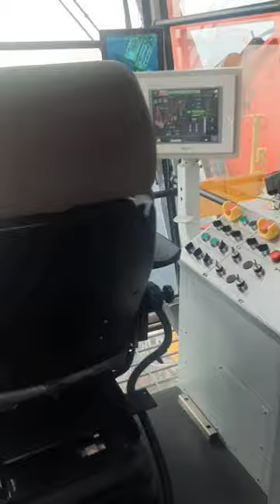Cyber Jack Up Drilling Rig